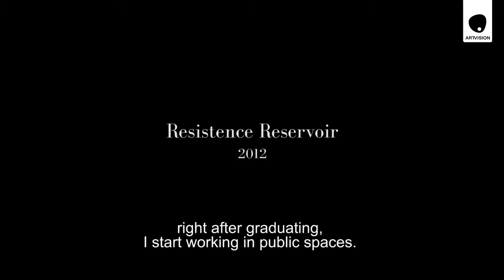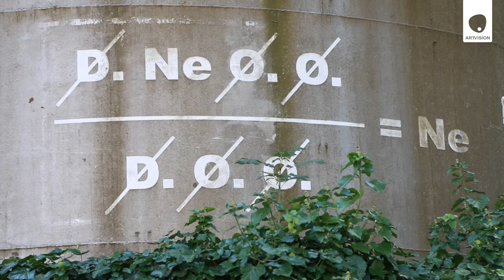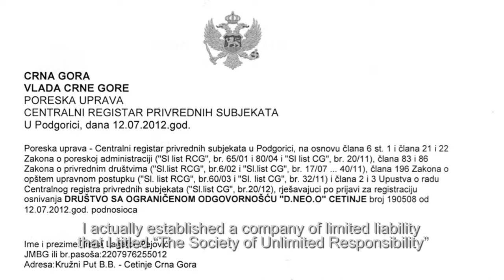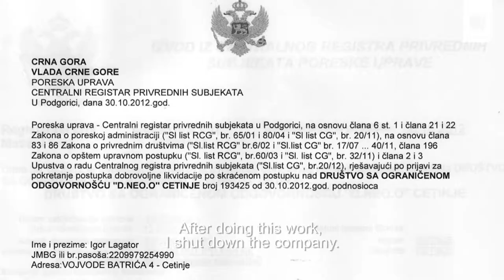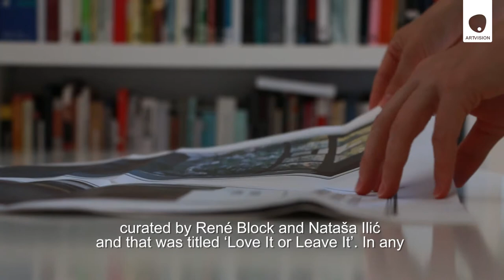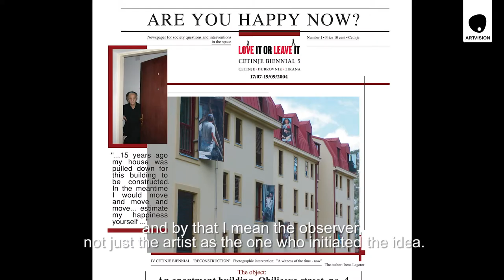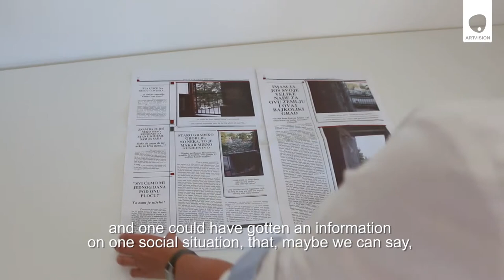Artist Talk - Irena Lagator Pejovic - Art in Public Spaces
Artist Irena Lagator takes us to the locations of her works that were created in public spaces. She talks about the reasons and ideas that led her to working with public spaces, as well as the historical-social context of the locations where the works are displayed.